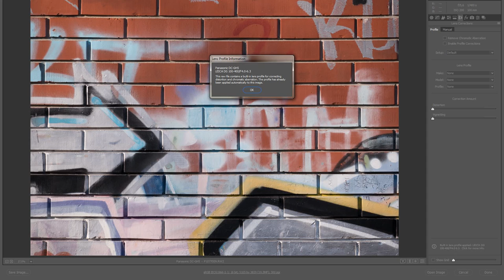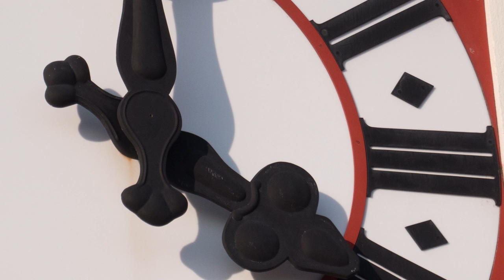Panasonic Leica 100-400mm F/4-6.3 OIS review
Amazon USA
Amazon UK
Amazon DE
Amazon CA

What I shoot YouTube videos with:
Camera: Canon 80D
Amazon US
Amazon UK
Amazon DE
My most used vlog lens: Canon EF-S 24mm
Amazon US
Amazon UK
Amazon DE